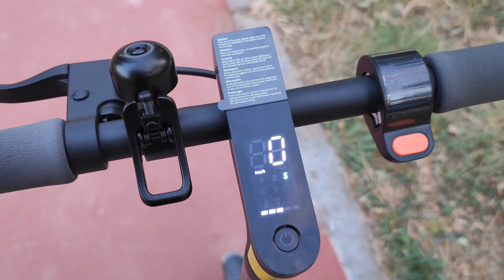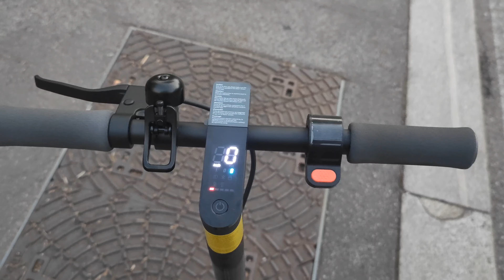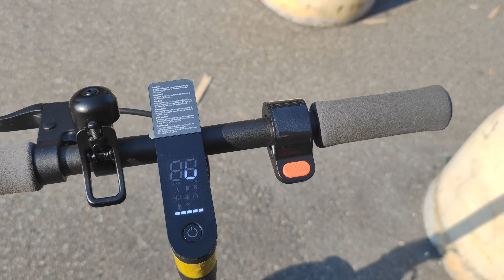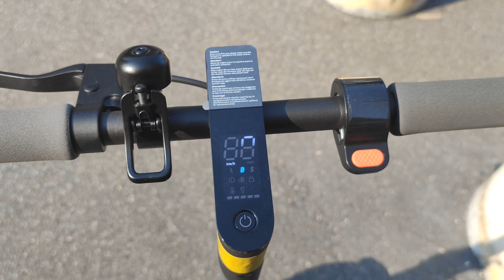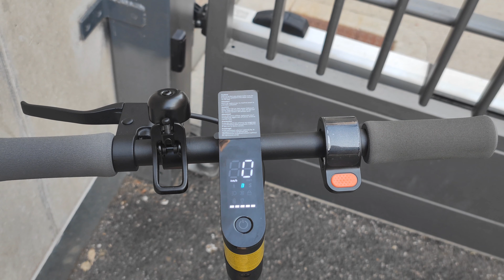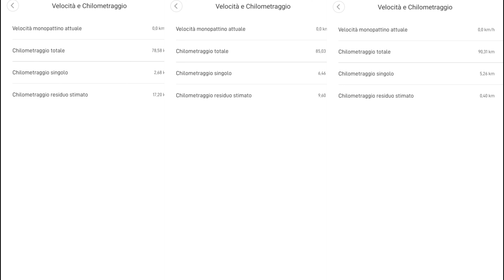Autonomia Xiaomi Mi Essential dopo 4 cicli di carica e su percorsi cittadini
A seguito della segnalazione sulla scarsa autonomia dello Xiaomi Mi Essential, ho provato ad effettuare un po' di test di autonomia dopo aver fatto completare 4 cicli di carica e scarica alla batteria. Obiettivo era verificare se i cali repentini dell'autonomia, registrati in occasione dei primissimi test, potessero semplicemente essere un problema passeggero dovuto alla batteria "troppo nuova" oppure se siamo in presenza di un comportamento "consolidato" del monopattino e che è quindi da considerarsi un difetto.